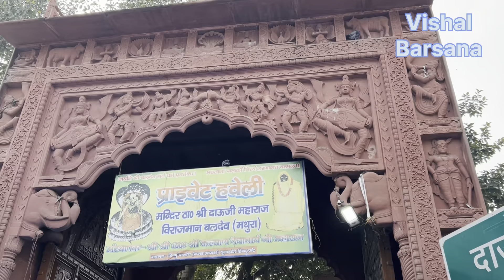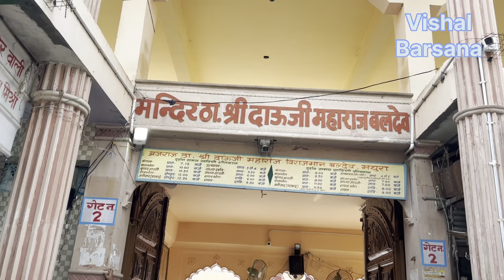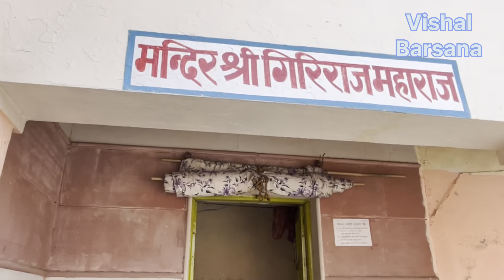ब्रज के राजा दाऊजी महाराज | Dauji Mandir Baldev Mathura | Vishal Barsana | 2023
हमारे WhatsApp group से जूड़े या ब्रज में जमने कान्हा की समस्त लीलाओं का आनंद घर बैठे ले